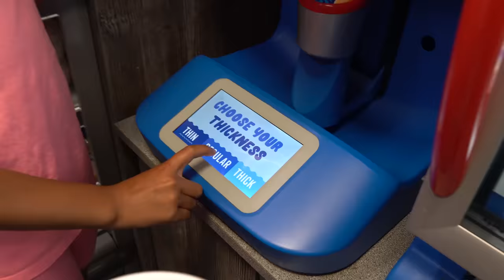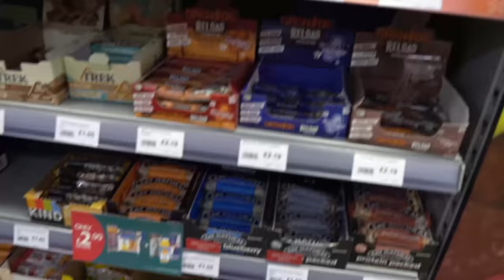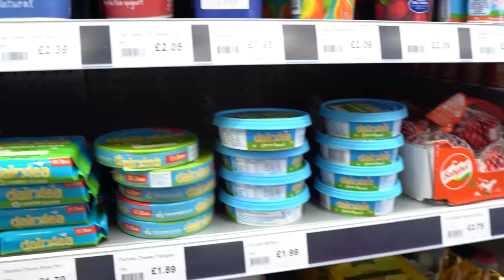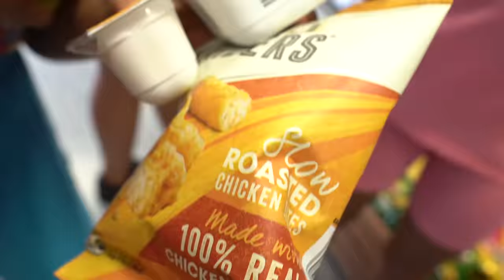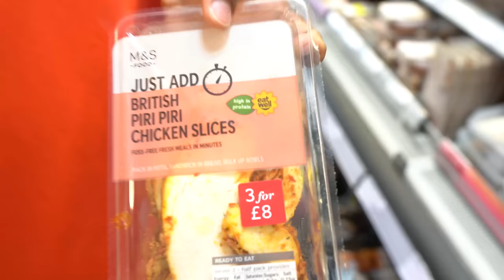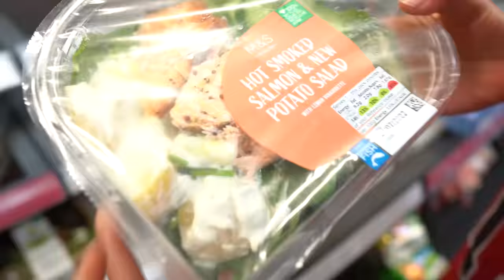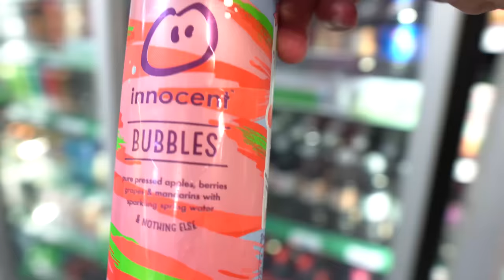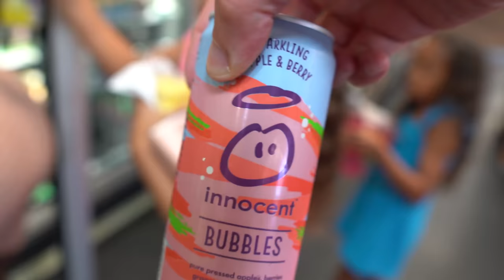Eating Only GAS STATION FOOD For 24 HOURS!!!